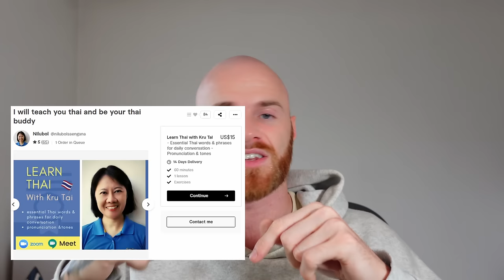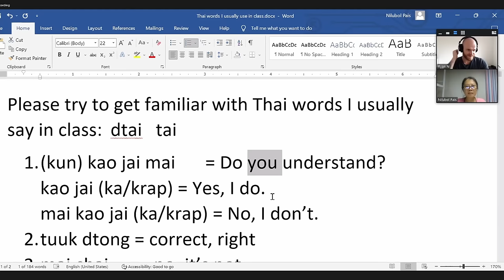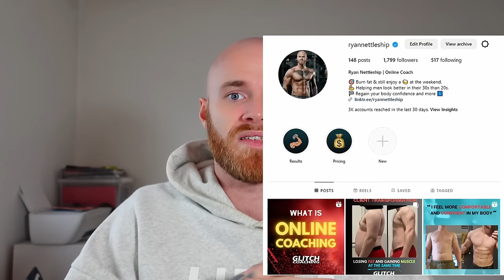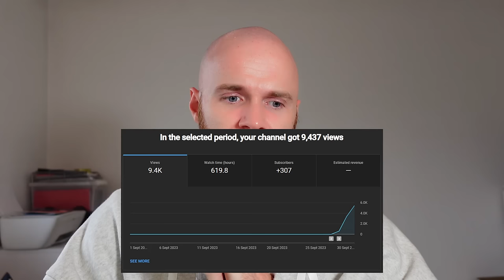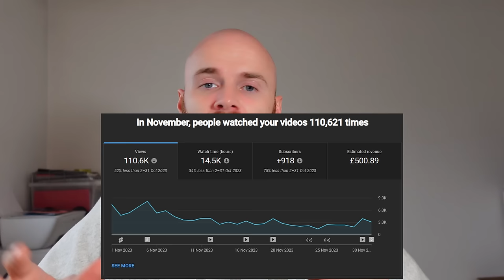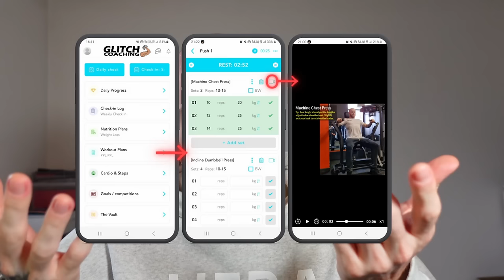6 Months Living In Thailand - My Experience & WHY I LEFT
After living in Thailand for 6 months, I've ended up coming home. I'll detail my experiences, lessons I've learnt and mistakes you should avoid when coming to Thailand. Also detailing why I have decided to come back to the UK.

0:00 Intro
0:38 Thailand Isn't Cheap
3:14 Addiction To Attention
9:44 It's OK To Do Nothing
11:48 Heart On Your Sleeve
16:09 Tip Accordingly
21:32 Learning Thai
27:54 Why I Left Thailand
35:54 My YouTube Revenue
38:21 The Future